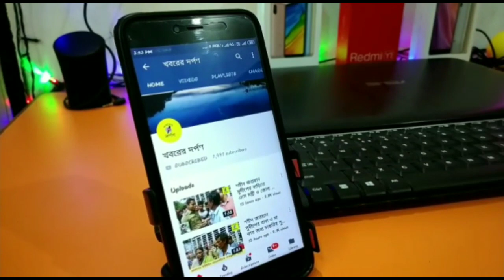করিমপুরের বিজেপি প্রার্থী জয় প্রকাশ মজুমদারকে মারধর করার পর কি করলো দেখলে চমকে যাবেন